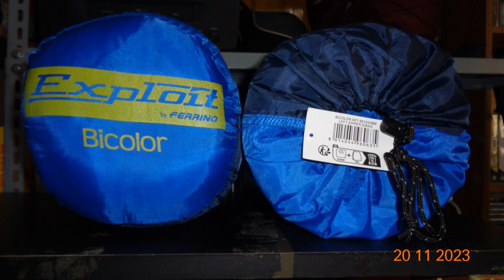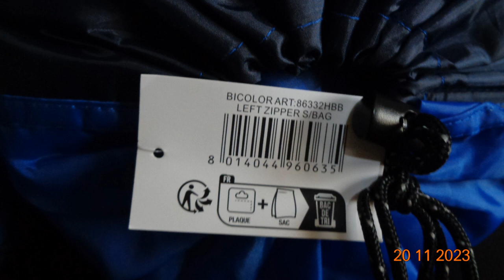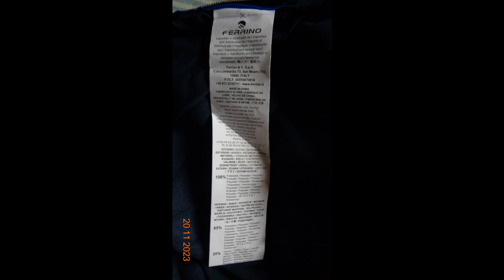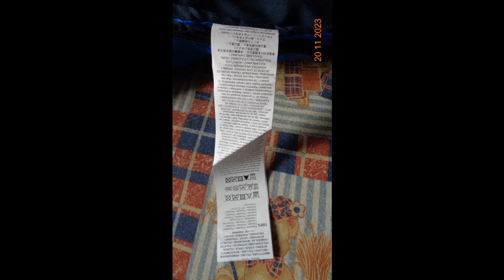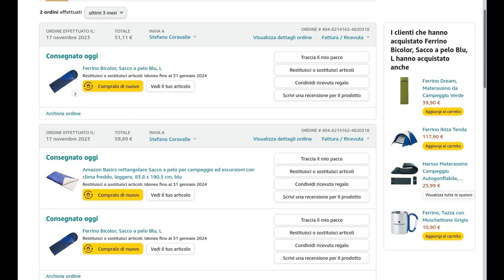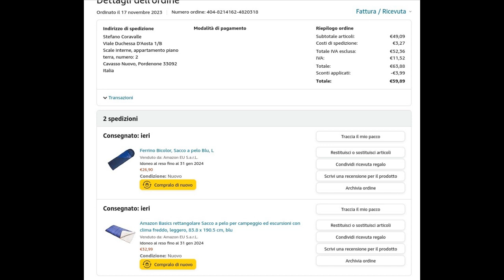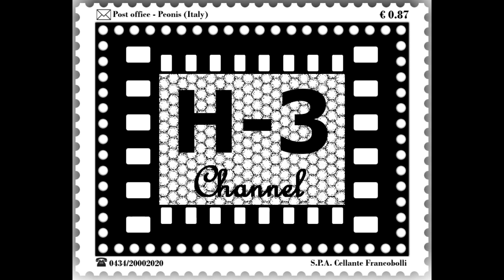unboxing: Ferrino - Sacco a pelo Bicolor mummia (17\11\2023)